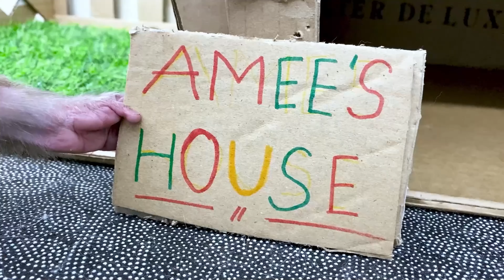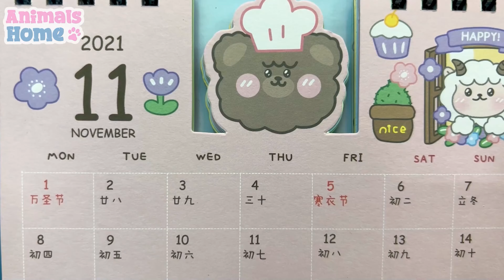Let's Unbox Gifts With Monkey Baby Bon, So Excited!